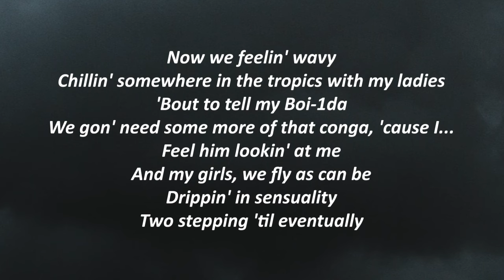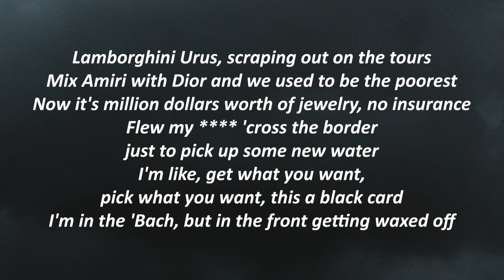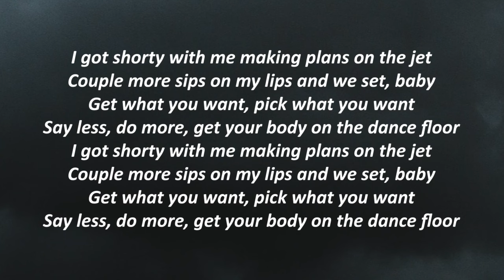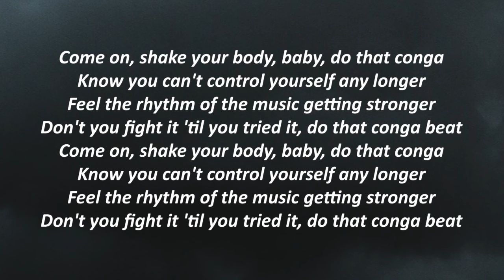Meek Mill - CONGA feat. Leslie Grace (Lyrics)